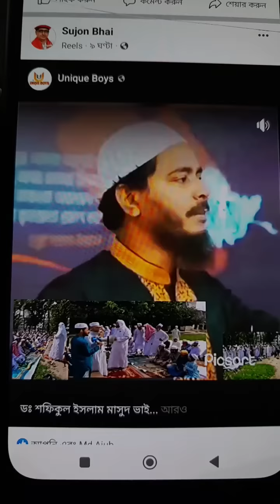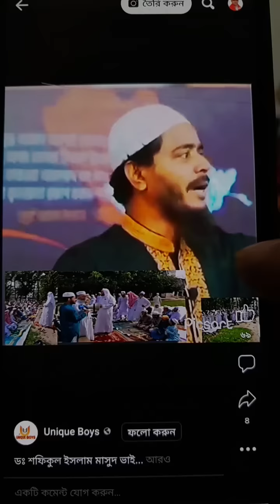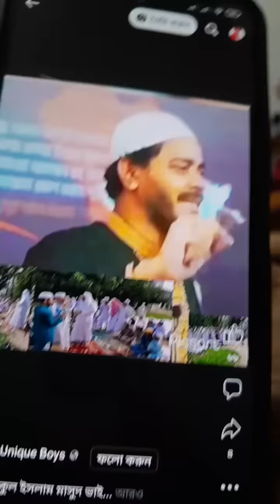বদর যুদ্ধের প্রস্তুতি নিচ্ছে জামায়েত ইসলাম এর একটি জঙ্গি সংগঠন। কমরেড সামাদ,Comrade Samad.